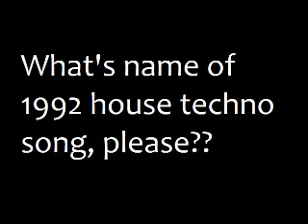Def Dames Dope - Ain't Nothin' to it (incomplete)